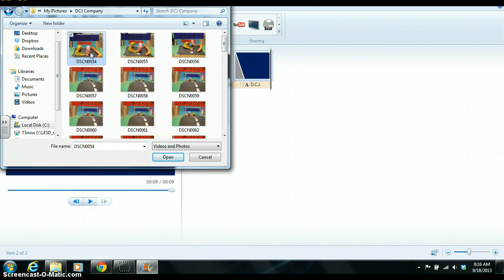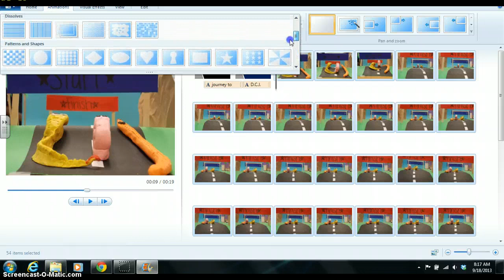Adding photos to Movie Maker